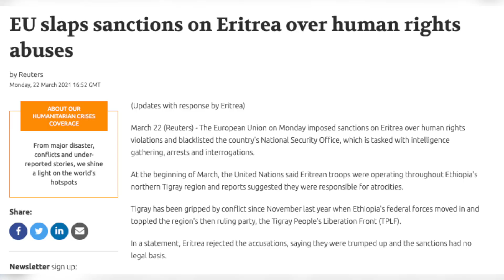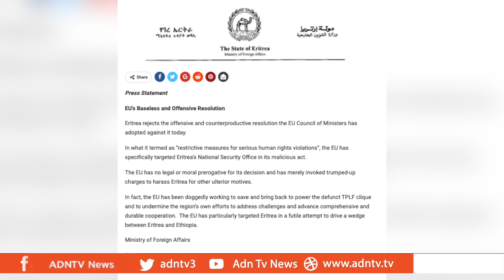EU SANCTIONS ON ERITREA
The European Union has placed financial sanctions on the Eritrean government for its involvement in the war in Tigray, Ethiopia. Human rights violations have been reported there by a number of media outlets and
international monitoring organizations.